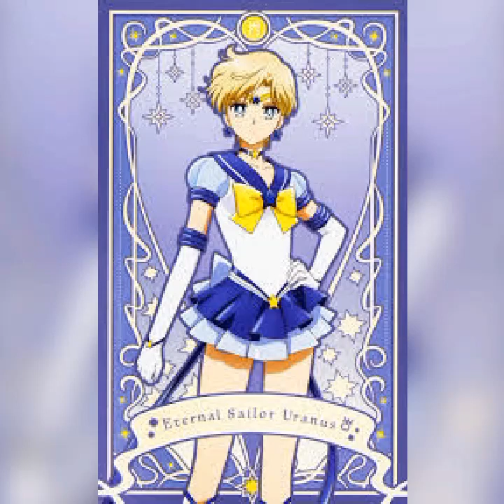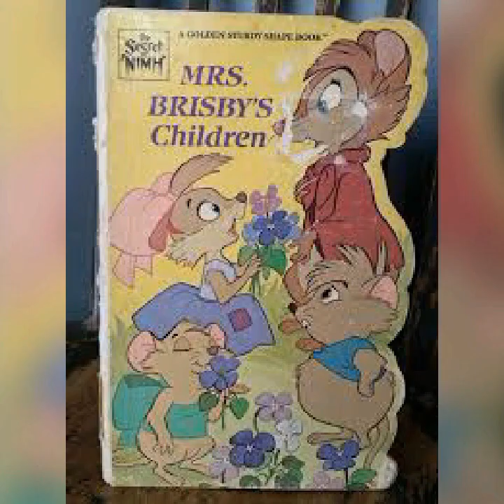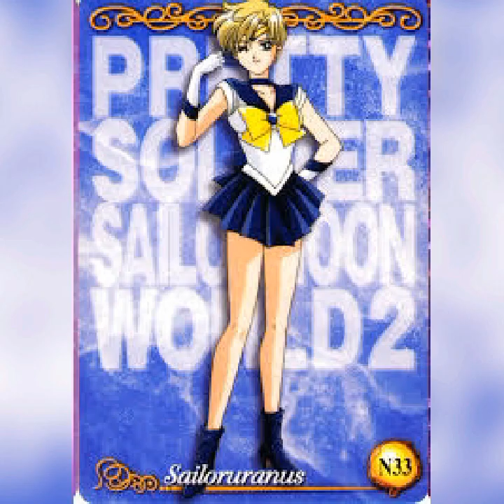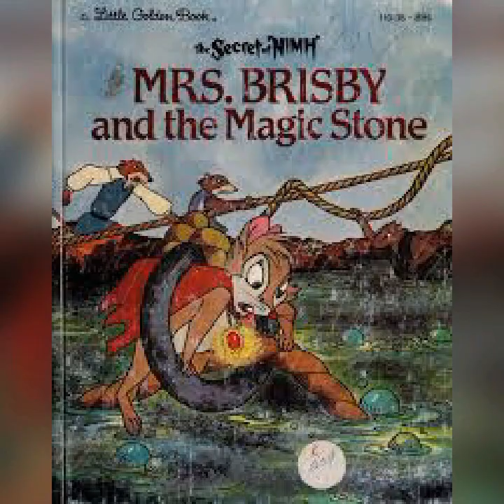Sailor Uranus Madelline & Mrs.Brisby Are Beautiful Star Ladies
How There Are Many Distackers Is Your Girl